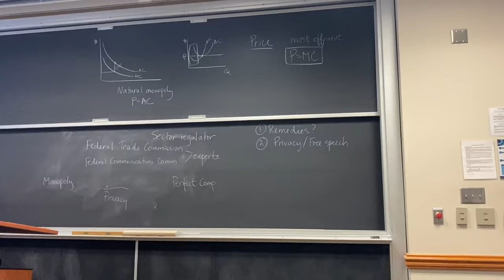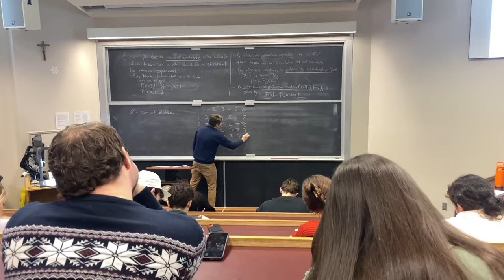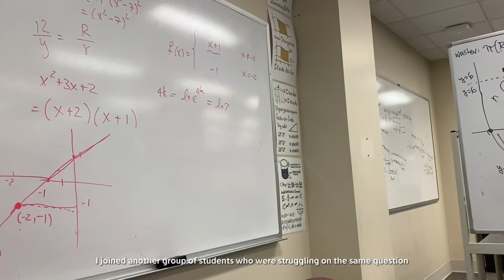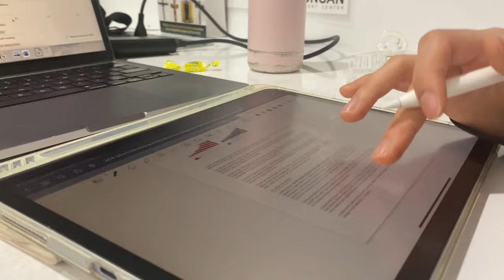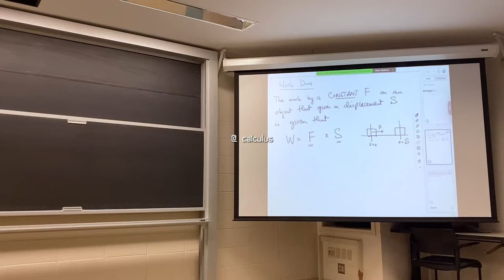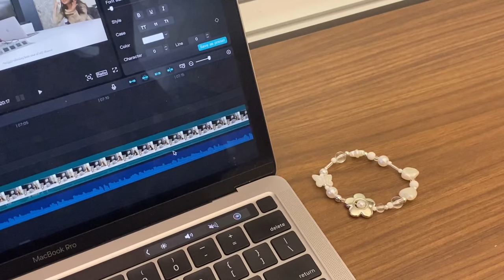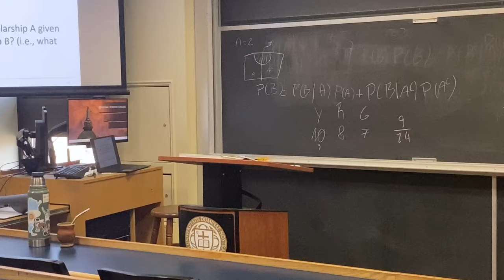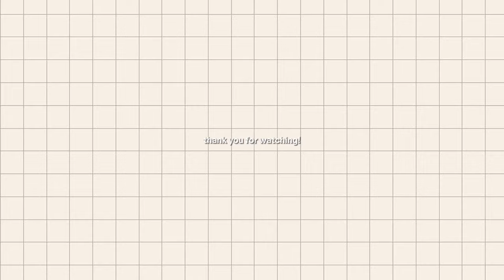uni vlog 🍒 campus life, long productive days, classes, studying, dance & bowling night 🎳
₊˚⊹｡ hello! this is a productive uni vlog ft. realistic days in my life on campus. you'll see me attending lectures, finishing assignments, going to dance practice and a fun bowling night, etc. I hope you all enjoy the video!

~ scarlett

↳ use my yesstyle code “SCARLETT0000” on your purchase ᰔ

𝕒𝕓𝕠𝕦𝕥 𝕞𝕖
name: scarlett chu
age: ’04
school: university of notre dame
how I edit: capcut
how I film: iphone 11

𝕓𝕘𝕞
bgm president, bugumi, oneul, [ᴅᴀɴɪ.ʜᴢ], massobeats